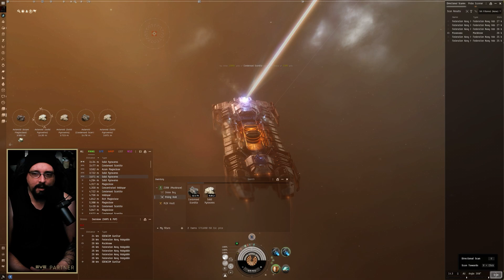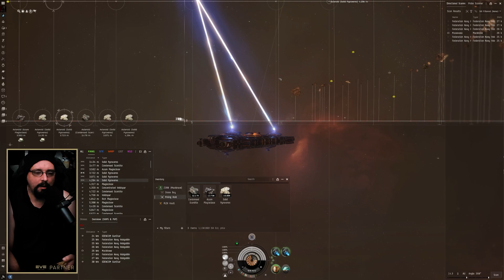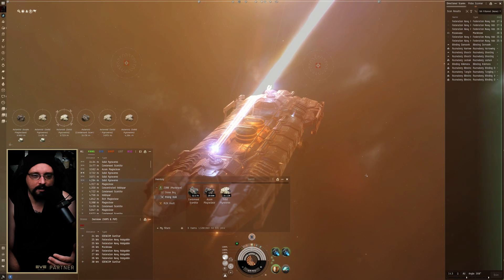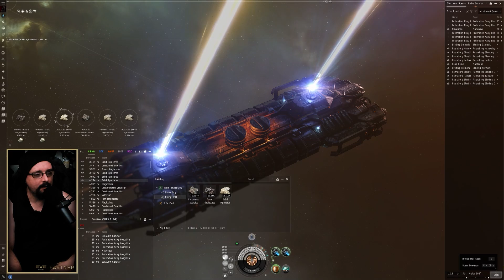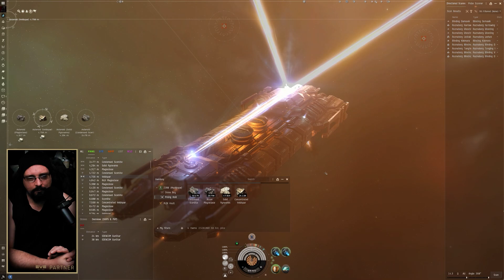Eve Online - Two Years Solo - Solo Mining - Episode 58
Use This Link & Get 1,000,000 Skill Points (Login/Create)

FIT:
[Mackinaw, Mackinaw]
Mining Laser Upgrade II

EM Shield Amplifier II
Survey Scanner II

Medium Core Defense Field Extender I

Simple Asteroid Mining Crystal Type B II x42